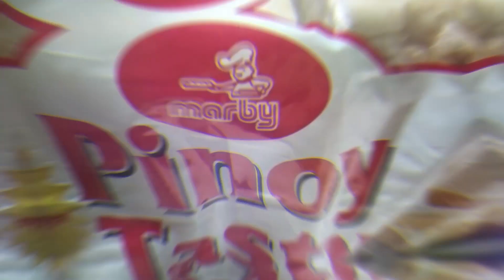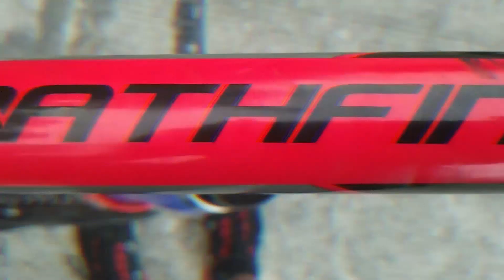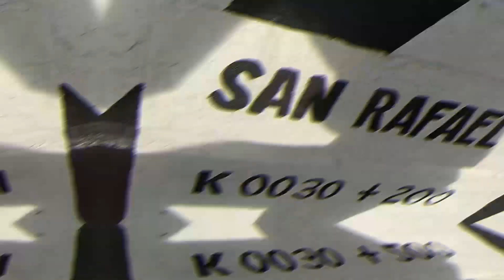NEK BIKING VLOGS 2 | Umabot kami sa Tamaraw Falls?